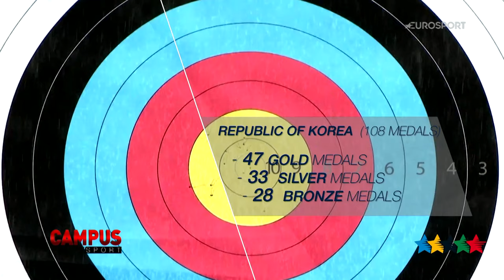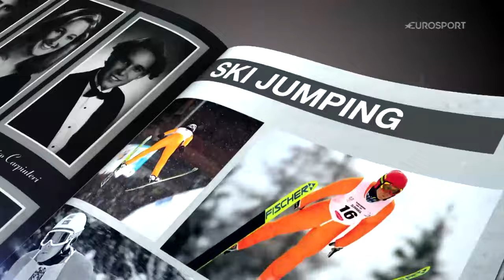Remember the 28th Summer Universiadg 2015 Gwangju - 42th CAMPUS Sport TV Show - FISU 2015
The 2015 Summer Universiade, officially known as the XXVIII Summer Universiade, was held in the city of Gwangju, South Korea. It took place from July 3 to July 14, 2015.

Sports:
    Aquatics
        Diving
        Swimming
        Water polo
    Athletics
    Archery
    Badminton
    Baseball
    Basketball
    Fencing
    Football
    Golf
    Gymnastics
        Artistic gymnastics
        Rhythmic gymnastics
    Handball
    Judo
    Rowing
    Shooting
    Table tennis
    Taekwondo
    Tennis
    Volleyball